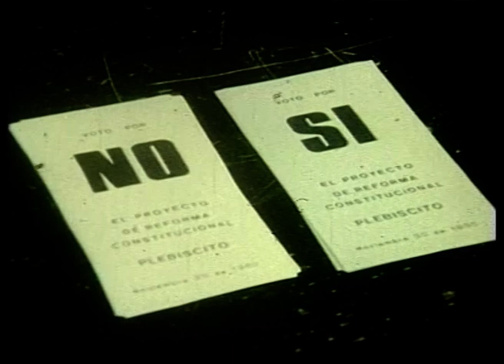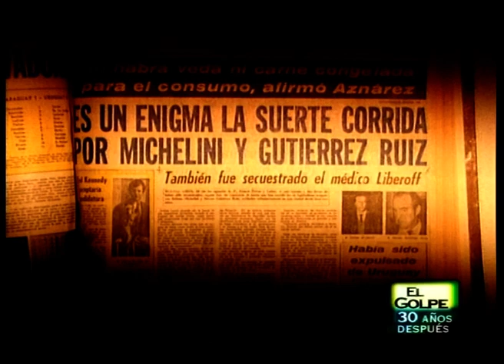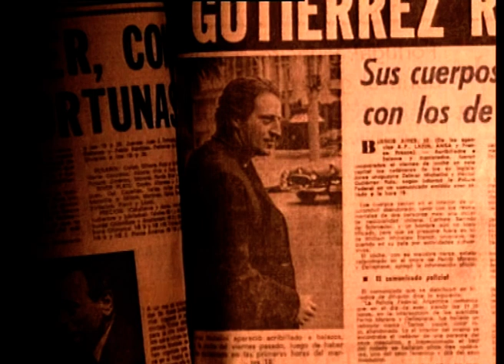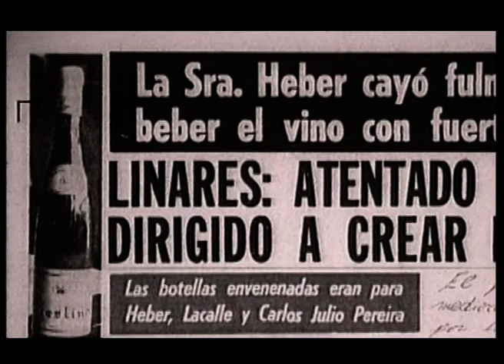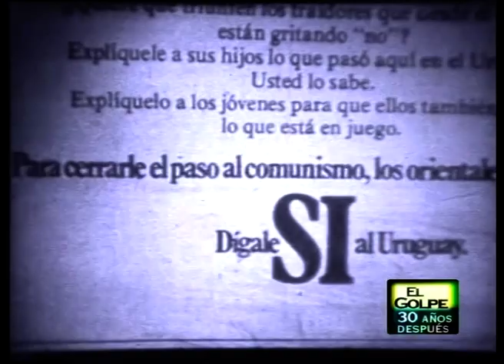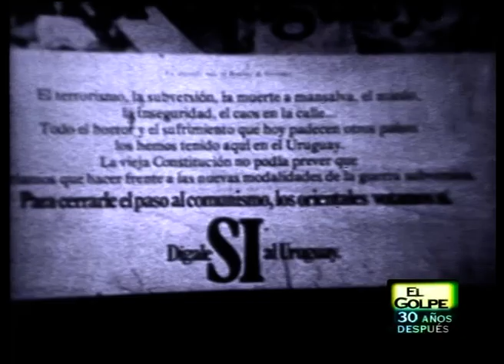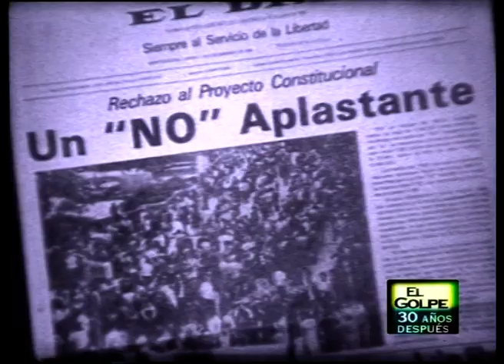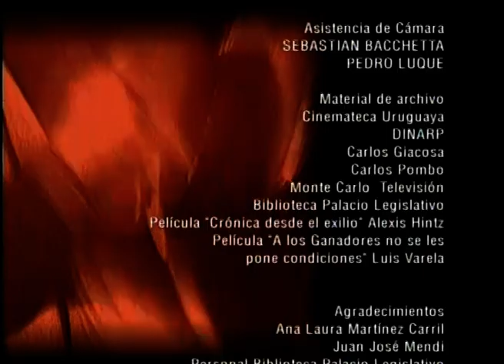El Golpe 30 años después. CAP 9 El poder militar y un plebiscito histórico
Ciclo de Tv Ciudad . Realización Martín Borteiro. Investigación periodística Alfonso Lessa.